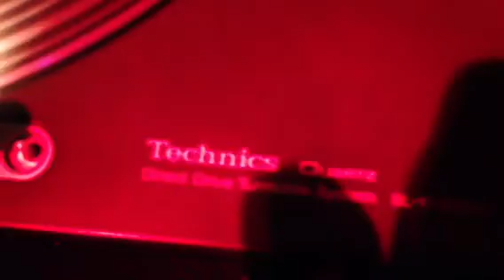David Bühler @ Techno in Town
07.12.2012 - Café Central